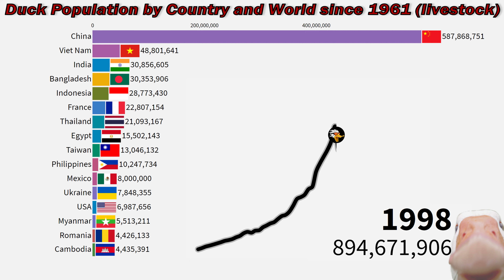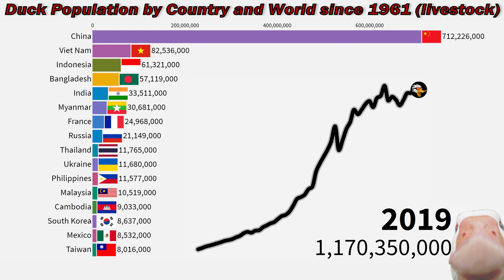🦆 Duck Population by Country and World since 1961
Which countries have the biggest duck population?

This bar chart race shows the duck population (livestock) by country and world since 1961.

Numbers from USSR are unknown. But the data from the post Soviet countries in 1992 suggest there may have been 10-20 millions in the 80s.

Source: FAO